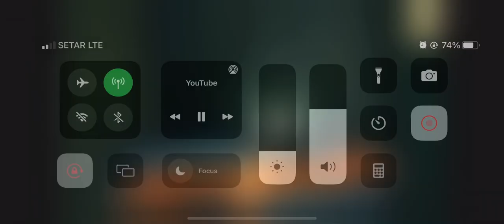REBIRTH WIN ! JOHN RAMBO SHELBY JOHN WICK ARUBA TREMENDOUS CRACKS🔥🥷🏼